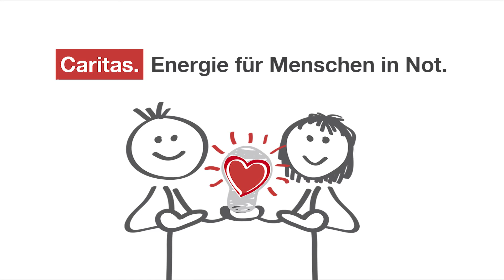Die Chance die Gesellschaft mitzugestalten: Bundestagswahl und Caritassammlung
Diözesan-Caritasdirektor Domkapitular Dr. Andreas Magg wünscht sich eine rege Wahlbeteiligung bei der Bundestagswahl am Sonntag, 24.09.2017, und eine rege Beteiligung bei der Caritassammlung. Es gehe bei beiden um das große Ziel, dass es allen Menschen gut geht und die Menschen in Deutschland die Gesellschaft entsprechend gut gestaltet wird. Auch die Caritassammlung tragt dazu bei, weil sie hilft, Menschen in Not zu helfen.